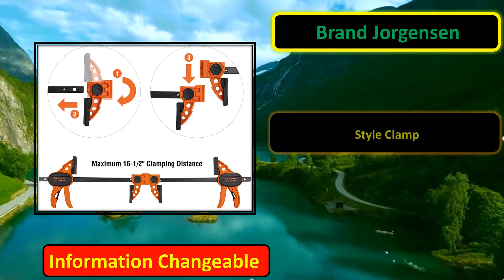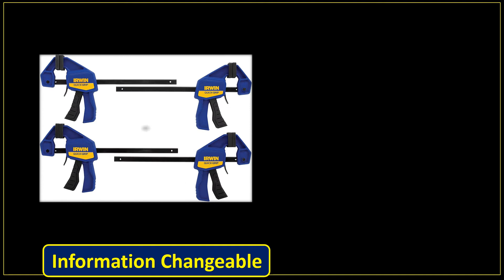Top 5 Best Bar Clamp Review 2021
All Best Bar Clamps Review